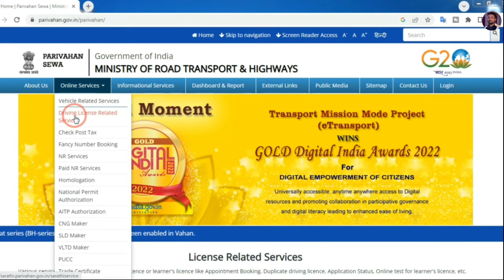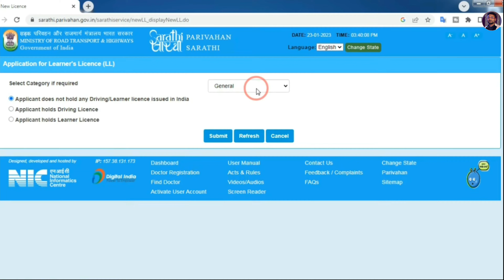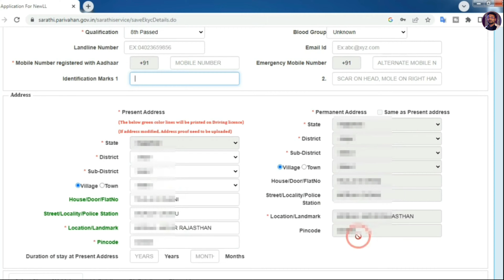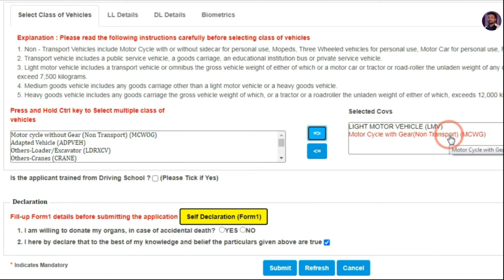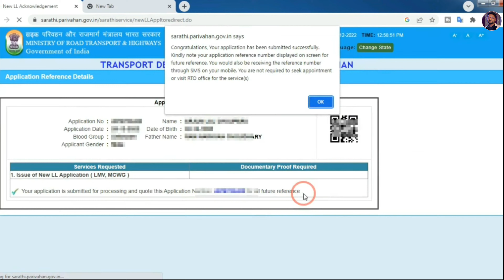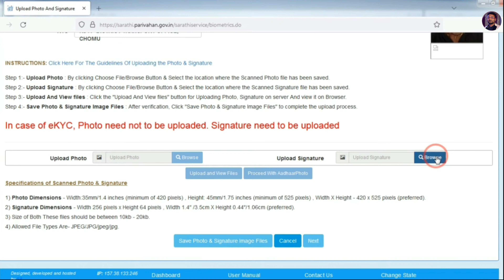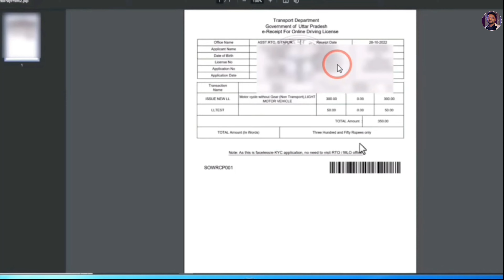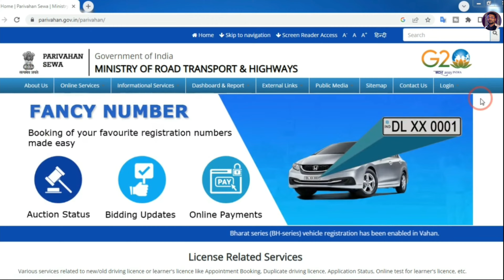Driving Licence Apply Online 2023 | Driving licence kaise banaye | Learning Without Visit RTO